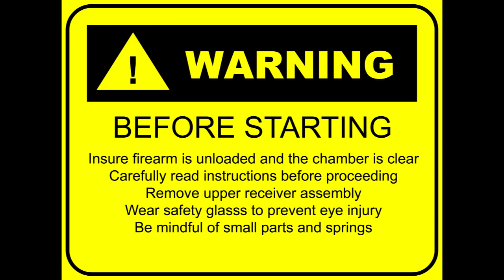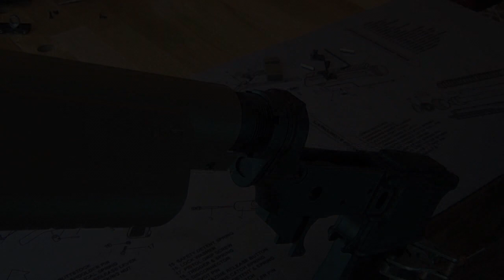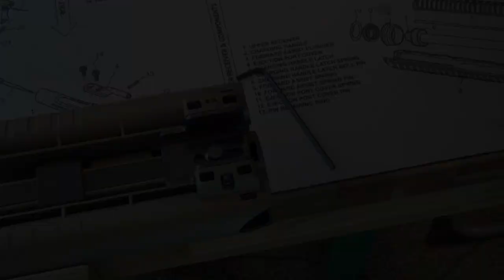MFT CHEEK REST KIT INSTALLATION INSTRUCTIONS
Installation video for the new Thordsen Customs AR/AK cheek rest kit featuring the Mission First Tactical Evolv Saddle. Our new mounting design incorporates a steel bracket and polymer bridge that lock it directly to the buffer tube for a rock solid cheek weld.